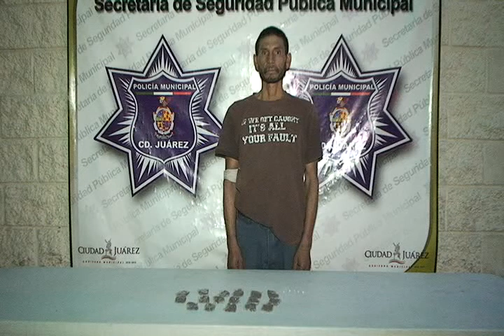Hombre con varias dosis de droga es detenido por policías municipales de Cd. Juárez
Agentes de la Secretaría de Seguridad Pública Municipal realizaron la detención de una persona del sexo masculino, al cual tras realizarle una revisión corporal se le aseguró varios envoltorios de diferentes tipos de droga, en hechos ocurridos en la colonia  México 68.
La detención se llevó a cabo a las 17:40  horas de ayer en la intersección de las calles Diego Luna y Avelina Gallegos  de la colonia antes  mencionada, cuando agentes de la Policía Municipal que realizaban su recorrido de seguridad por dicho sector, se percataron que un sujeto se mostró nervioso e intentó huir a toda velocidad al momento en que pasaron junto a él las unidades municipales.
Por lo que de inmediato los policías descendieron de las unidades dándole alcance y tras realizarle una revisión corporal le encontraron entre sus pertenencias 18 envoltorios de polietileno que contenían en su interior una hierba seca de color verde, con las características propias de la marihuana, además de 6 envoltorios de plástico, con una sustancia pastosa de color café, con las características de la heroína.
El presunto puchador identificado como Manuel Zavala Gonzales de 37 años de edad, fue trasladado a la Estación de Policía del Distrito Universidad, en donde junto con la evidencia lo presentaron ante el juez de barandilla en turno, mismo que se encargó de ponerlo a disposición de la autoridad correspondiente por el delito de posesión de droga, para que sea  ahí en donde se determinen responsabilidades.